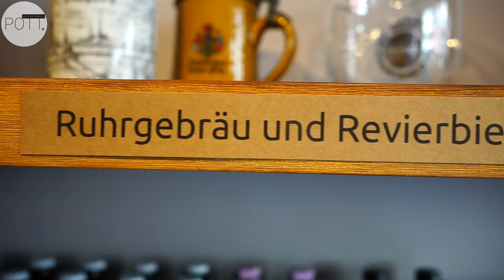Besuch im Bierladen! Mehr, als "nur ein" Pils! Das Fachgeschäft für Bierkultur in ESSEN auf der RÜ.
[Werbung]

POTT.einander kommt vorbei...

Heute: ⤵️

BIERSELIG! 🍻

Das Fachgeschäft für Bierkultur 🍺 auf der Rüttenscheider Str. 231 in Essen.

Ruhrpott Biere und mehr! 120 verschiedene Biere: Mehr als "nur ein" Pils.

Erlebe eine neue Trinkkultur und erfahre alles Wissenswerte über das besondere Getränk Bier. Mit allen Sinnen genießen im @bierselig.ruhr .

MEHR INFOS IN DIESEM VIDEO! 🎬 🎞 🎥